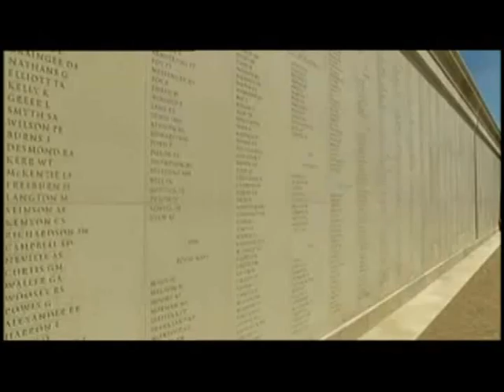The Last Post & Two Minutes Silence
Using footage from the National Arboretum Memorial and stock footage, this is a short video of the Last Post played on a solitary bugle and a two minute silence, at the end of which it fades to black.